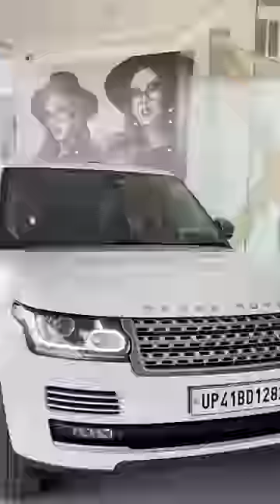Yousuf Ali Car Collection ❤️